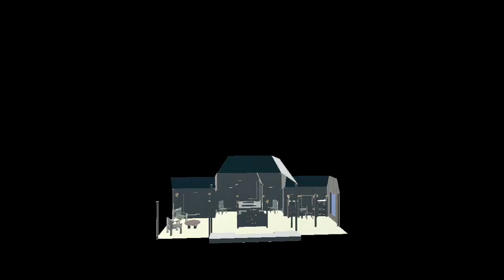ao:The Pad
Element : ao MarketPlace clashroyale clash